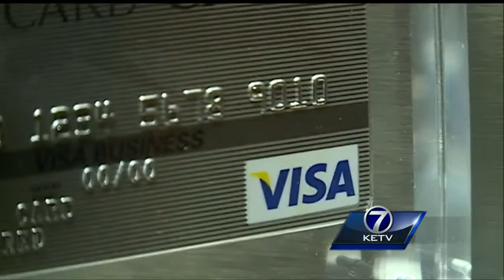First National Bank helps victims of Target breach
The largest Omaha-based credit card issuer works overtime Thursday as cyber security experts track down accounts affected by the Target credit and debit card breach.